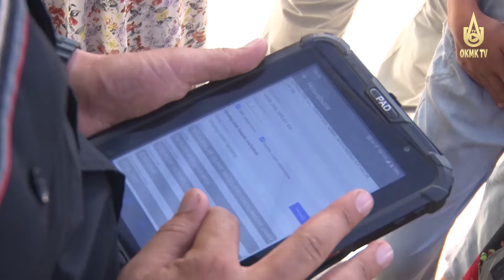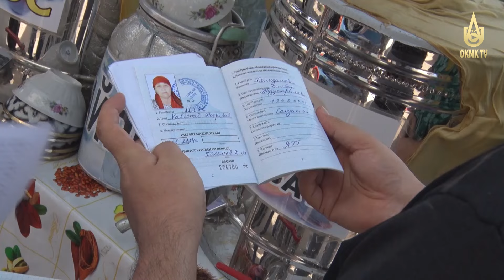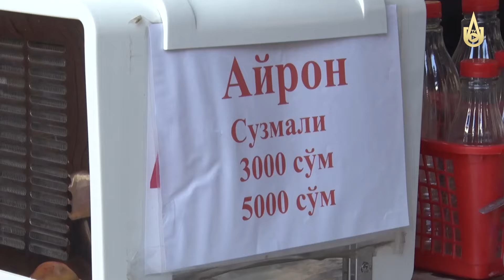"На страже здоровья граждан!"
Репортаж о профилактическом рейде специалистов Алмалыкского отделения СЭС.